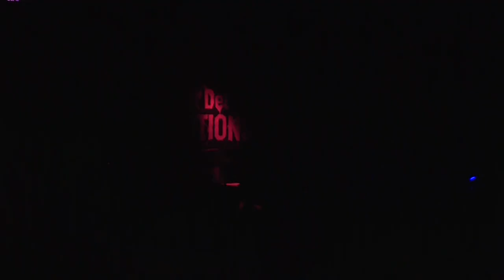SAIL @ The Electric Banana. 14th January 23